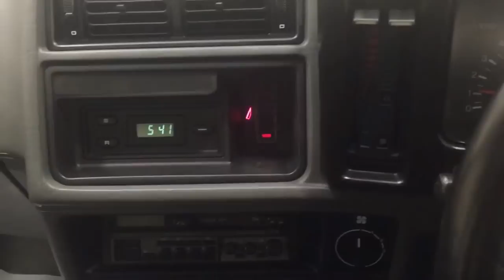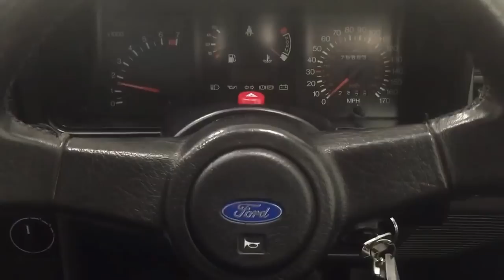An Outstanding Ford Sierra Sapphire RS Cosworth Preserved Just as Ford Intended - SOLD!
An outstanding Ford Sierra Sapphire RS Cosworth preserved just as Ford intended.

EXTERIOR
The beautiful exterior of this RS Sapphire Cosworth is finished in original Ford Diamond White (code B3).  The paintwork has an impeccable pure gloss shine and boasts a remarkably clean finish.  There is no rust or corrosion whatsoever and all panels are straight and damage free.  All exterior trim sections, manufacturer correct badges and decals remain in excellent order, and the homofocal headlamps are the original Carello fitment.  A tiny hairline crack to both the offside rear and nearside front indicator lens is barely noticeable.  A truly exceptional example of Ford’s original ‘Executive Express’.

INTERIOR
The factory standard interior of this truly special example remains exactly as Ford intended.  Trimmed in the original attractive Halley and Angora fabric (code L) the supportive Recaro seats are virtually perfect and hold the front seat occupants tightly.  The driver inclined dashboard is completely free from any cracks and all incorporated switches and functions are intact and operate as they should.  The three spoke leather trimmed sports steering wheel and leather gear knob display only light signs of wear.  The standard electronic sound system with power amplifier remains fully operational, although aftermarket speakers have been neatly fitted.  The clean shark grey carpeting is largely wear free and the headlining is pristine.  An iconic and instantly recognisable classic Ford RS interior, the ultimate sports saloon car.

ENGINE & TRANSMISSION
Fitted with the standard 1993cc Dual Over Head Cam (DOHC) engine with the Garrett AiResearch T.03B turbocharger and intercooler, the racing pedigree of this car is truly evident.  The engine bay is spotlessly clean and still has the original headshield and Ford stamped fuse box cover.  Output figures of 204bhp and 278Nm torque enable the published performance figures of 0-60mph in 6.1 seconds and a top speed of 150mph.  The five speed manual gearbox is reassuringly, crisp and precise.

The factory fitted 15 X 7 RS Sierra Cosworth ‘Lattice Style’ alloy wheels are simply immaculate with no scuffs or kerbing damage whatsoever, and are shod in quality BF Goodrich 205/50 ZR15 tyres all round with excellent tread levels.  The fifth full size spare alloy wheel is housed in the luggage compartment alongside the original jack, and the boot carpet with thick foam underlay remains fitted.  The diagonally split hydraulic system with anti-lock braking assistance offers awesome stopping power.

HISTORY FILE
Registered new on the 14th July 1989 with just three former keepers from new, this example has clearly been in the hands of enthusiast ownership throughout the 76,863 miles covered.  A driving manner that simply must be experienced, this cherished classic Sierra Cosworth has been very well cared for and thankfully avoided the all too common modification trend.  The history file consists of a collection of previous MOT certificates and maintenance invoices.

The previous keeper Mr Ward an avid lifelong blue oval enthusiast has now decided to sell the car in order to concentrate on his collection of 15 Ford Granada’s!  Representing a rare opportunity to purchase a well sorted and unmolested early 2WD Sierra Sapphire Cosworth, this is a must see car and will not disappoint.

HPI Clear.